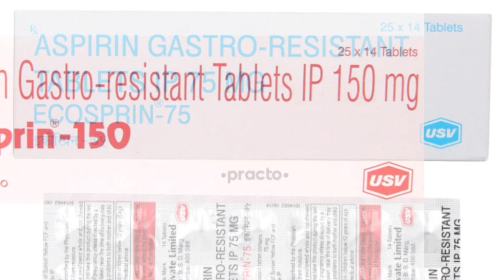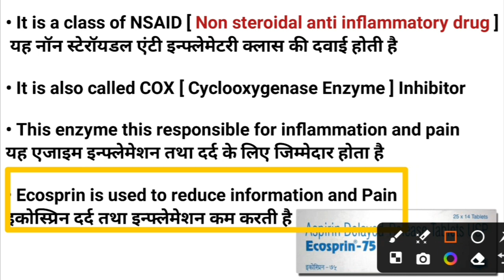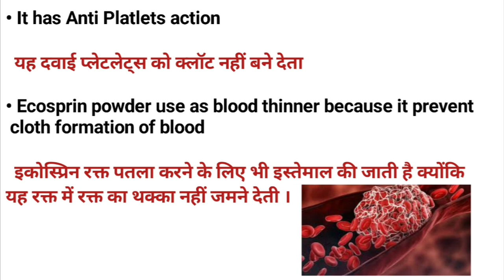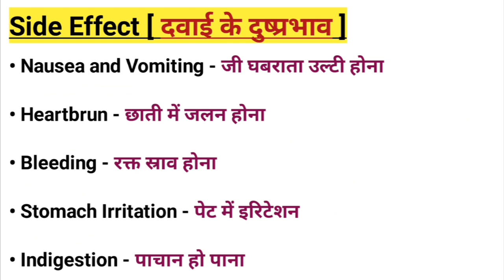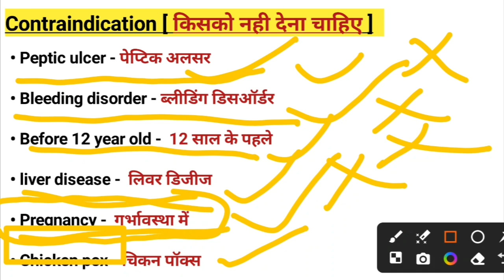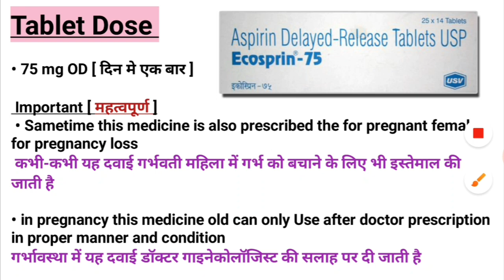Ecosprin Tablet Use In Hindi | इकॉस्प्रिन टैबलेट की सम्पूर्ण जानकारी | Ecosprin 75 tablet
ecosprin tablet
aspirin tablet
ecosprin tablet 75
ecosprin 75 mg
ecosprin
ecosprin tablet uses
aspirin tablet benefits
ecosprin 75 tablet
use of ecosprin tablet
ecosprin tablets
ecosprin 75
ecosprin 75 tablet uses
ecosprin tablet side effects
ecosprin tablet uses in hindi
ecosprin tablet in pregnancy
ecosprin 75 mg tablet uses in hindi
aspirin tablet use
use of ecosprin capsule
aspirin tablet uses
aspirin gastro resistant tablets ip 75 mg
Medicine knowledge
Medical Knowledge
Medical students
Pharmacy knowledge
Pharmacy knowledge
B Pharmacy
D pharmacy
Decision treatment
Treatment of disease
Medicine knowledge
Medical Knowledge
Hospital knowledge
Doctor knowledge
Hospital knowledge
Hospital staff knowledge
Medical Knowledge
Medical students
Medicine knowledge
Anti depression medicine
Psychology of Nursing
Psychology treatment
Psychologist

Please consult a Doctor before using any madicine.
All videos contents are educational purpose.
( This video only for medical students )

Best Stethoscope 👇( आला )
Best Glucose Metre 👇( शुगर मशीन )
Best Plus Oximeter 👇( ऑक्सीजन मीटर )
Best Digital BP machine 👇( ब्लडप्रेशर मशीन )
Mannual BP Machine👇( मैनुअल ब्लडप्रेशर मशीन )
Best Digital Tharmameetar 👇( थर्मामीटर )
Best Surgical instruments  👇 ( शर्जिकल )
Best Medical book  👇 ( मेडिकल बुक )